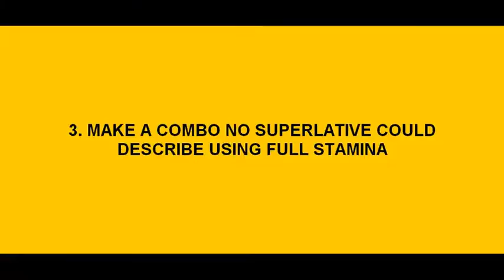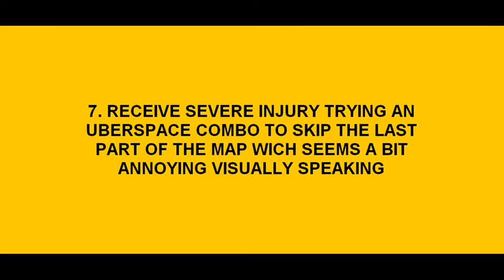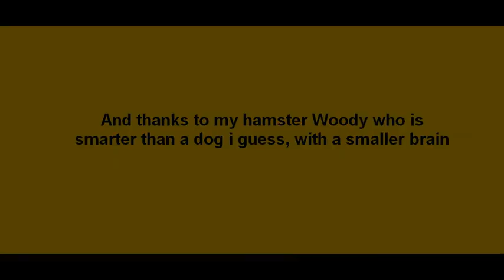Urban Terror - Pro Tricks in Jumpforbabies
thousand hours spent but totally worth it !!